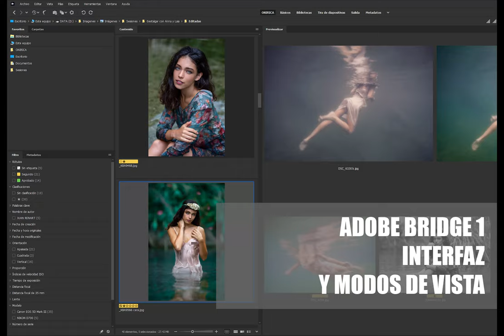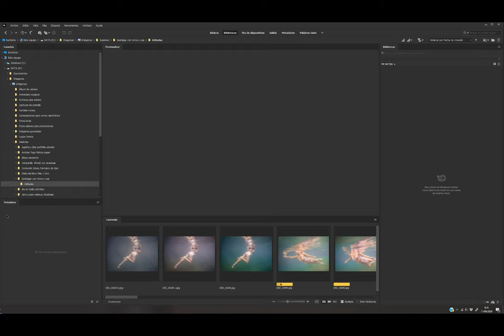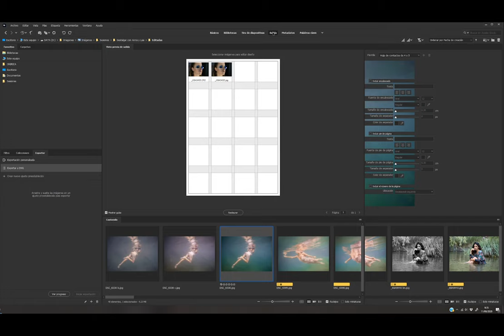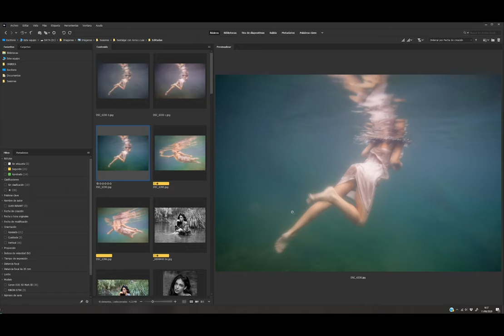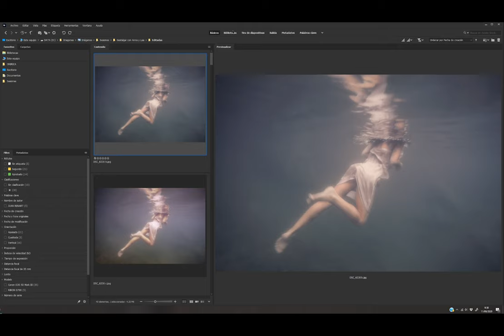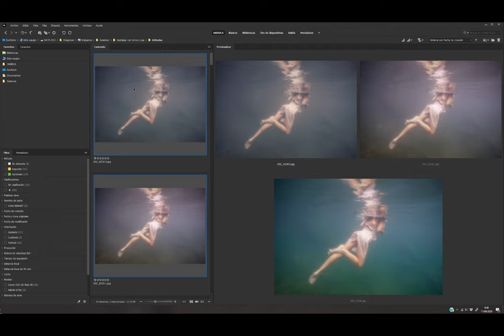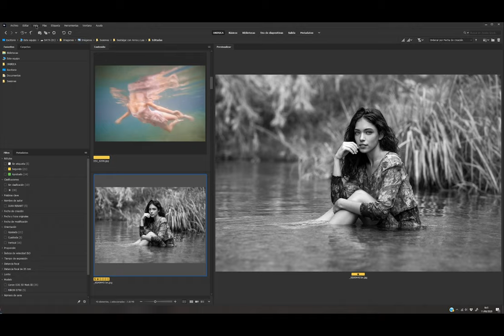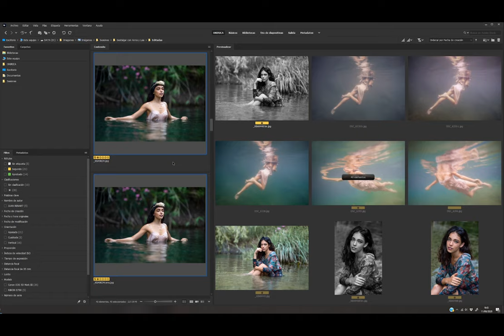Tutorial Adobe Bridge 1: INTERFAZ Y MODOS DE VISTA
Tutorial de iniciación a Adobe Bridge
Organizar tu interfaz de trabajo y modos de vista